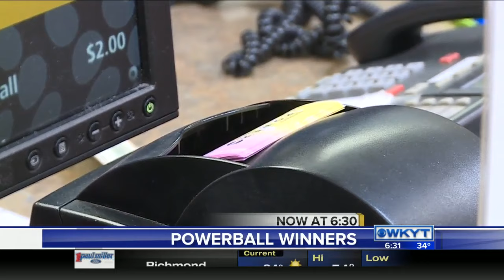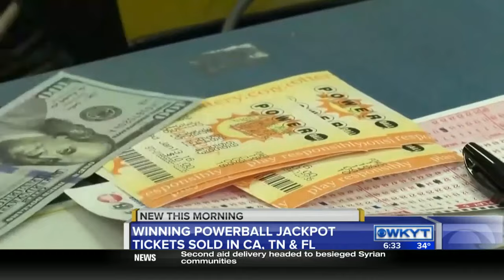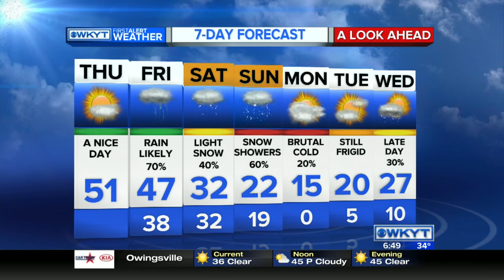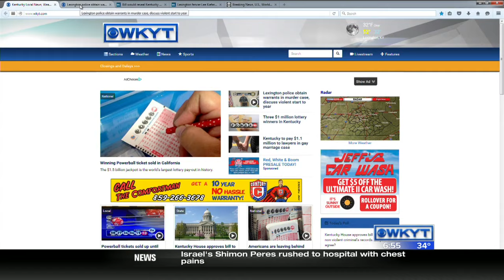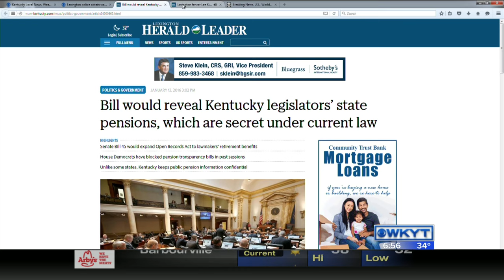WKYT This Morning at 6:30 AM Thursday, Jan. 14, 2016